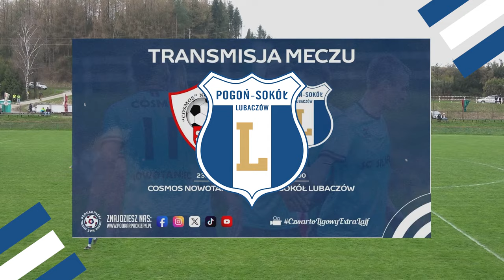Cosmos Nowotaniec - Pogoń-Sokół Lubaczów | SKRÓT | 20. KOLEJKA - IV LIGA PODKARPACKA 2023/2024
Cosmos Nowotaniec 1:0 (0:0) Pogoń-Sokół Lubaczów
76' ⚽ Viktor Khomchenko

📅 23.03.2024 | 🕐 16:00 | 🏟️ Stadion w Nowotańcu

📹 Realizacja transmisji: Podkarpacki Związek Piłki Nożnej
📷 Zdjęcie w miniaturce: Tomasz Sowa Photography